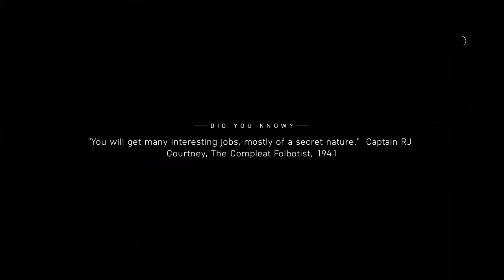Battlefield V story mode